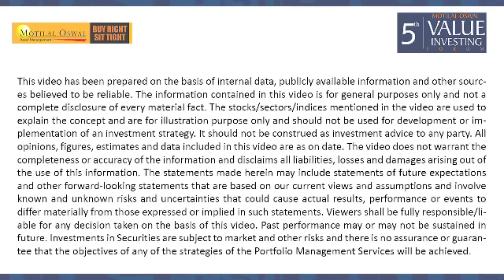5th Value Investing Forum - Panel Discussion Part 4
Topic: Learning from Warren Buffet Letters
Panelists: Mr. Raamdeo Agrawal, Mr. Sanjoy Bhattacharyya and Mr. Durgesh Shah.
Moderator: Mr. Navin Agarwal.